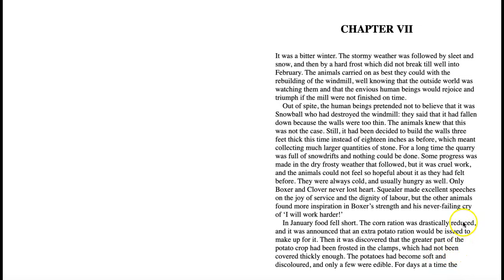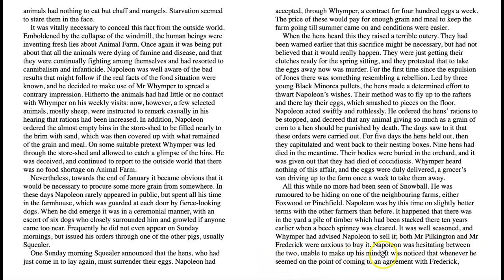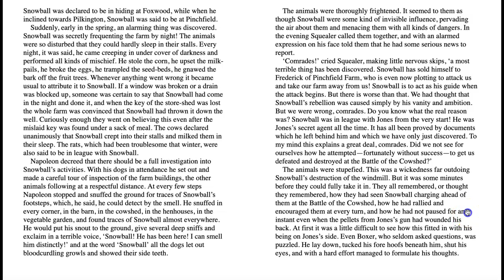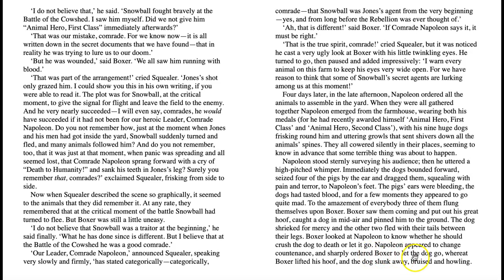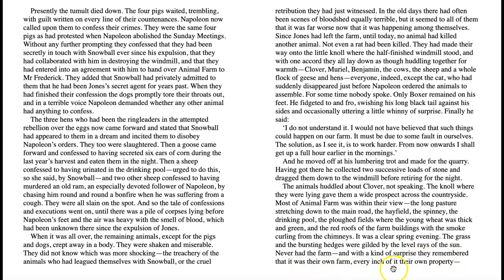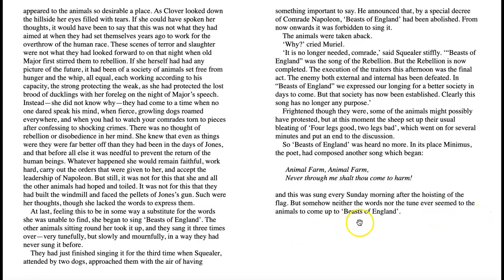Animal Farm Chapter 7